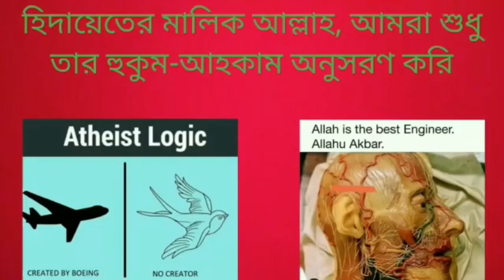আমাদের মহাবিশ্ব কে সৃষ্টি করেছে, নাস্তিকরা কি প্রমান করতে পারবে যে মহাবিশ্ব এমনি এমনি সৃষ্টি হয়েছে?